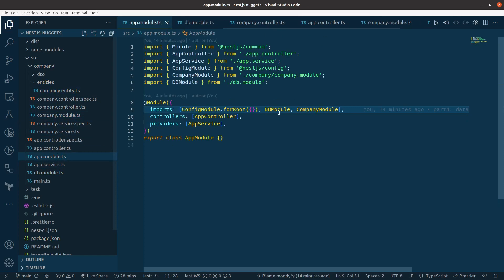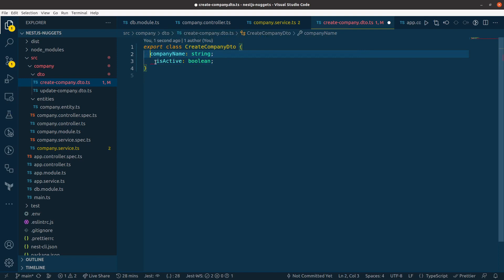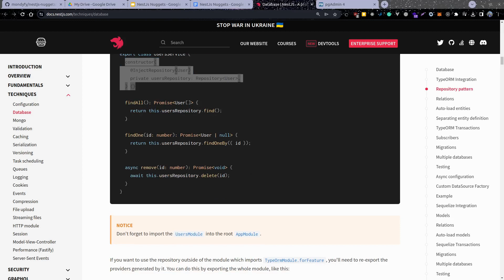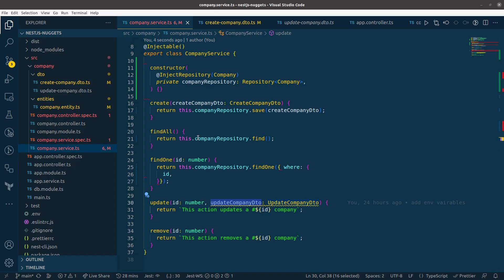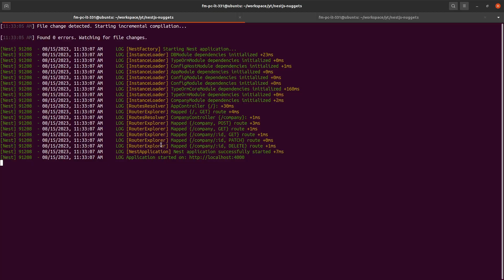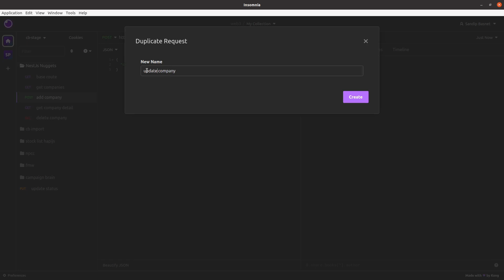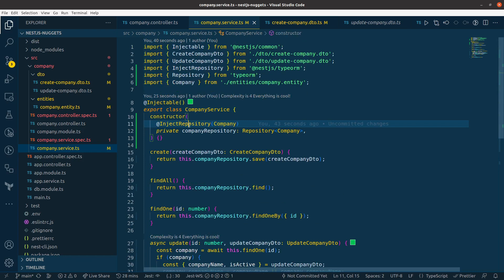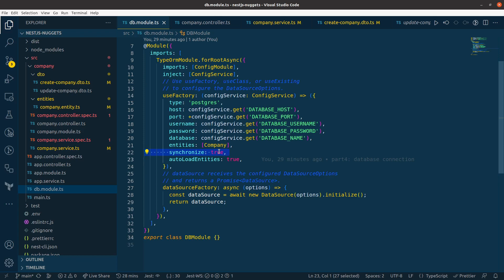Database Queries in NestJs using TypeORM || PostgreSQL || Part 5 - NestJS Nuggets || Nepali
Contents
00:00 Recap
01:15 DTO
03:04 Repository Pattern
05:00 TypeORM Queries
09:33 API Query testing & verification
14:45 What Next?

Master advanced database querying in NestJS with Part 5 of our NestJS Nuggets series. Explore the art of crafting efficient database queries using TypeORM and PostgreSQL. Elevate your NestJS skills as we dive into practical examples and optimizations, unlocking the full potential of your application's data management. Don't miss this insightful tutorial!